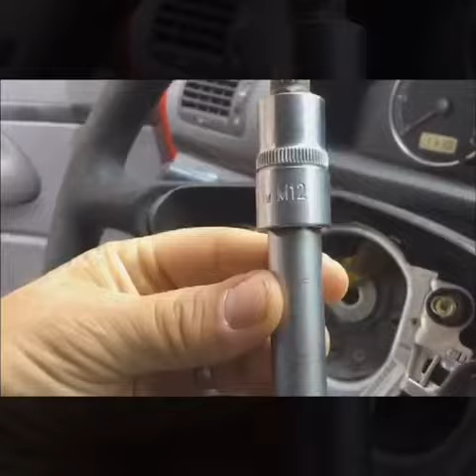Démontage du volant Vw Sharan - Seat Alhambra 2000 - 2010 DR.VOLANT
Jak sundat volant airbag : Vw Sharan - Seat Alhambra 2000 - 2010